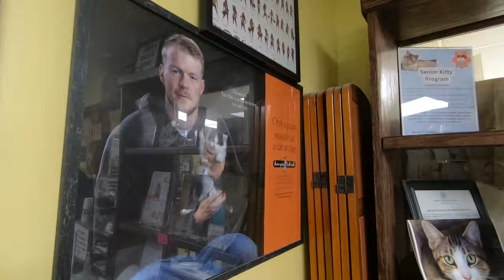A negative moment for Tyler Bass continues to turn uplifting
Eric Jones, a Western New York artist, made a sculpture in honor of Buffalo Bills kicker Tyler Bass.